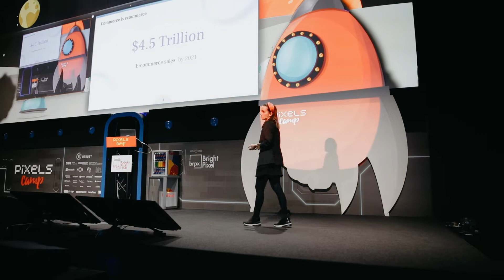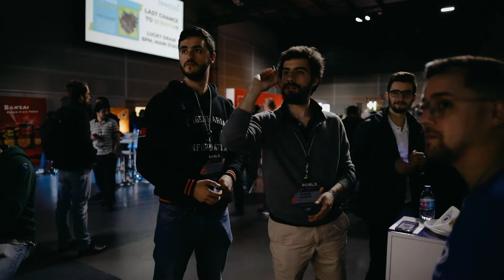UTRUST at Pixels Camp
At Pixels Camp event, UTRUST succeeded on its biggest pressure test yet. Our widget, wallet and merchants' dashboard were deployed live for 1500 attendees to experience digital payments easy as they should be, with outstanding results and user feedback.